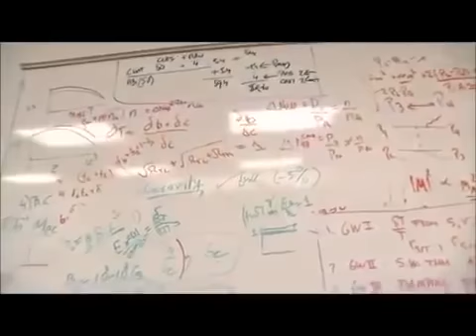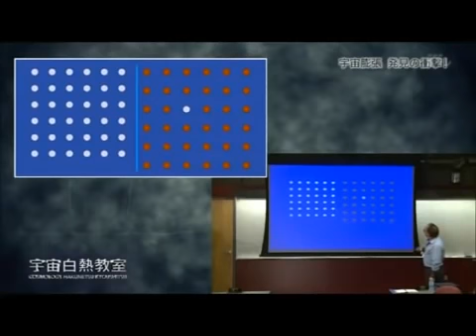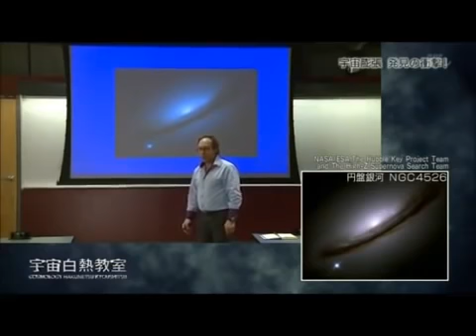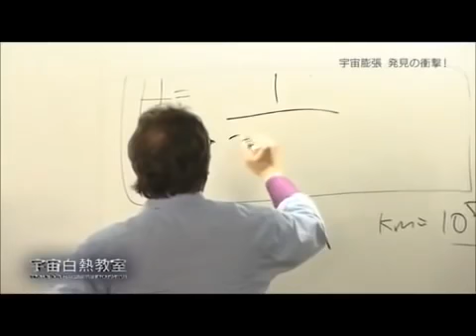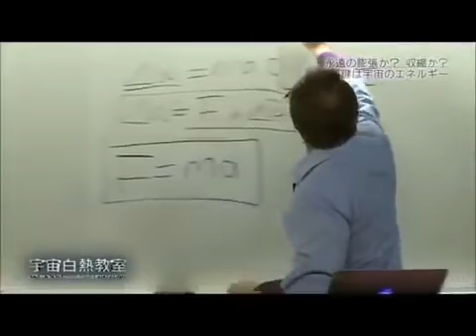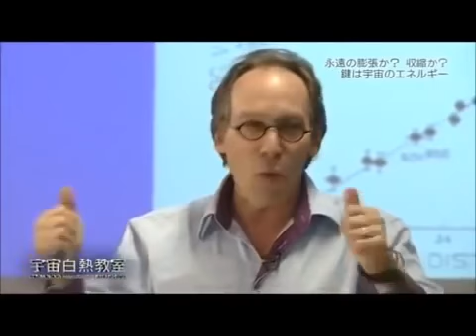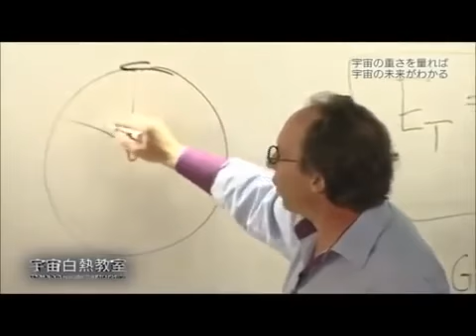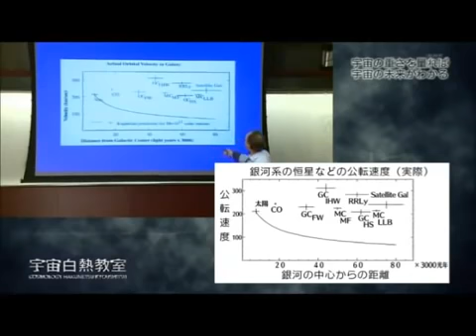宇宙白熱教室３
ダークマター 　ダークエネルギー